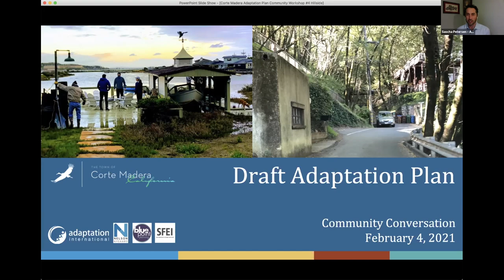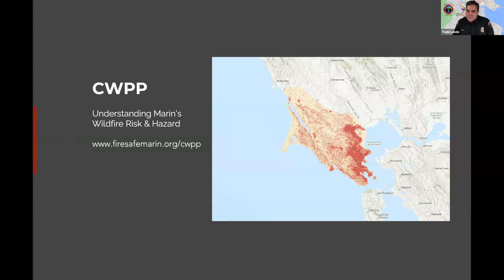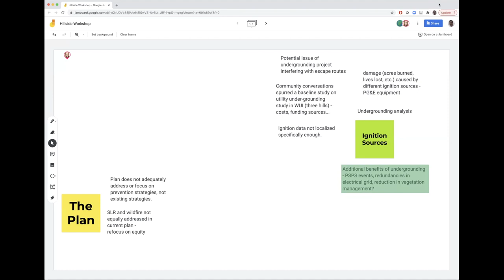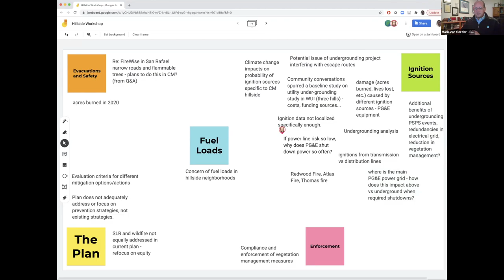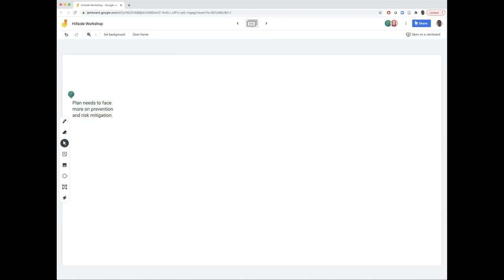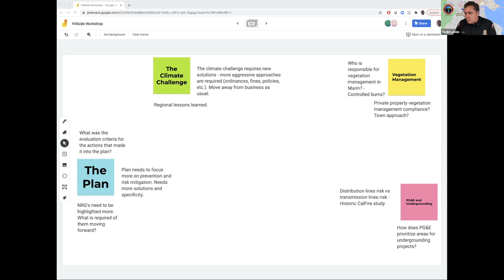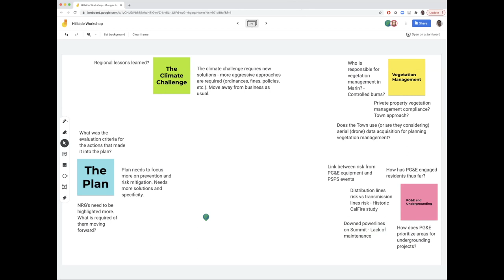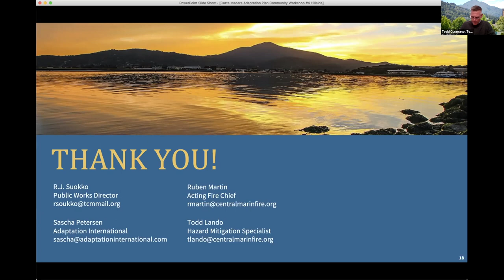Climate Adaptation Plan Workshop: Power Lines and Wildfire Workshop February 4, 2021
Climate Adaptation Plan Workshop: Power Lines and Wildfire Workshop on Thursday, February 4, 2021.